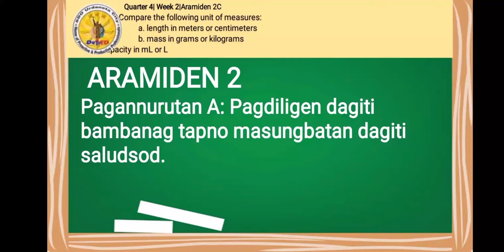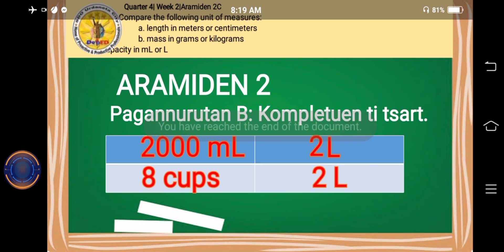Quarter 4 Grade 2 Week 2 Activity 2C Iloko